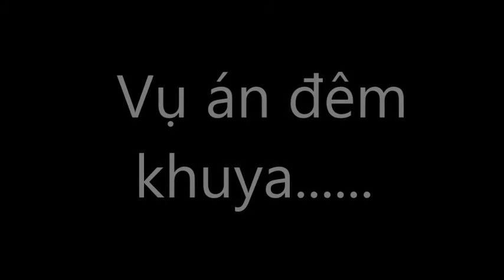Vụ án xóm trọ................ @@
gê lắm mấy má ơi kk